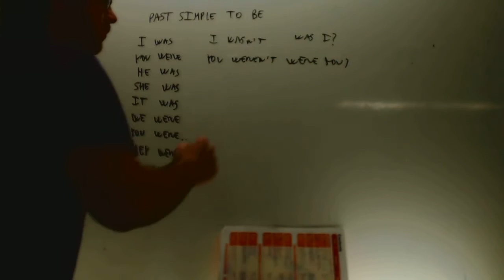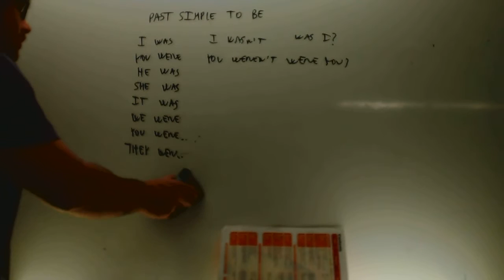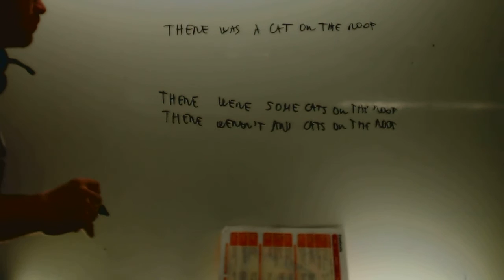Past simple to be Some any There was There were Academia Usero Estepona